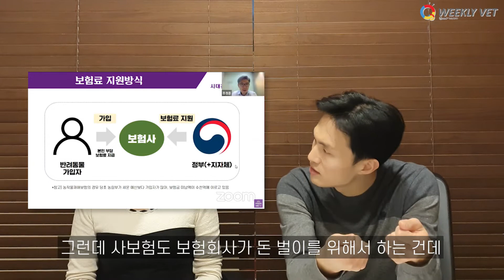[위클리벳 274회] 반려동물보험(펫보험), 청구액 1위는 슬개골 탈구!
반려동물 보험(일명 펫보험) 시장이 최근 몇 년 사이에 크게 성장했습니다.

펫보험 1위 회사인 메리츠화재 펫퍼민트가 출시 3주년을 맞아 분석자료를 공개했는데요, 위클리벳 274회에서 이 내용을 바탕으로 우리나라 반려동물 보험의 현 주소를 짚어드립니다.

또한, 동물공보험(반려동물건강보험)의 가능성과 최근 발의된 ‘반려동물진료보험법안’의 내용도 알아보겠습니다.

출연 : 문희정 아나운서, 이학범 데일리벳 대표(수의사)
편집 : 박예원